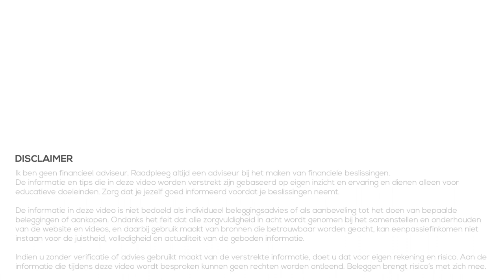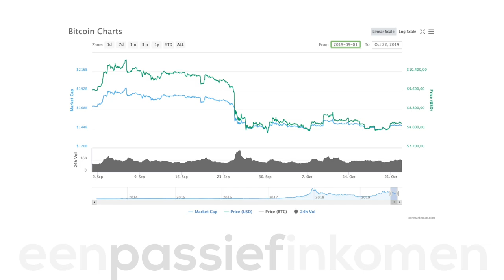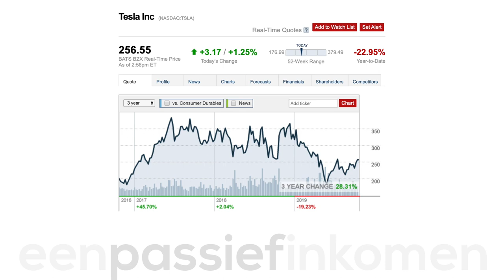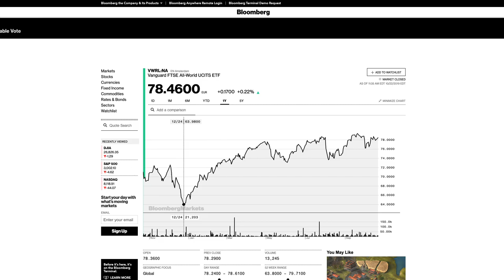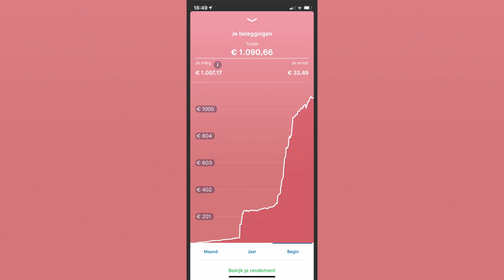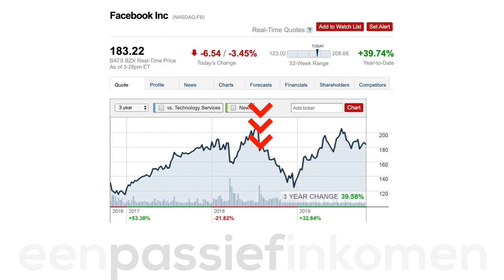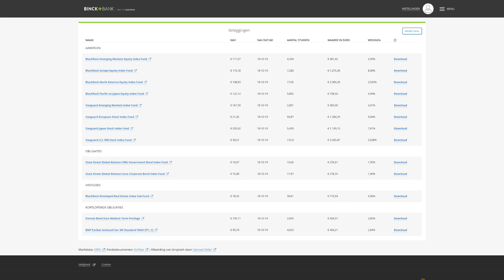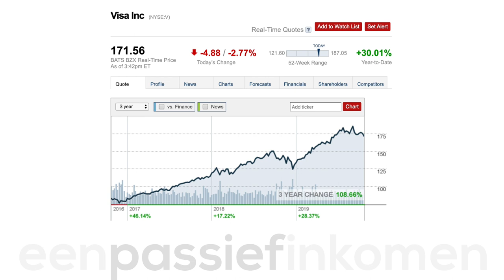Mijn Rendementen - 13 Investeringen (Oktober 2019)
👇Kijk hieronder voor meer informatie en links👇

Regelmatig geef ik een update van de portefeuille die ik heb, welke aandelen er in mijn portfolio zitten. Omdat er de laatste maanden niet veel is verandert richt ik me in deze video op de rendementen die ik heb op mijn investeringen. Elk van de 13 posities komt aan bod!

Per positie geef ik een korte omschrijving van waarom ik er in heb geïnvesteerd, wanneer en tegen welk bedrag en of er nog een bepaalde strategie achter zat. Ik hoop dat je op deze manier niet alleen de rendementen kunt zien, maar ook leert over keuzes die je kan, of moet, maken bij investeren en beleggen. Alles zodat jouw volgende investering een succes wordt!